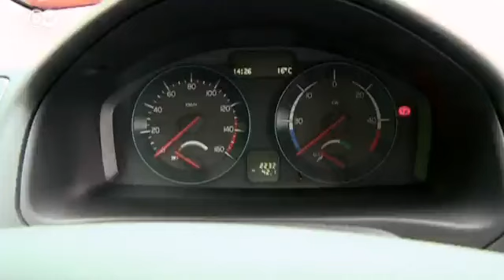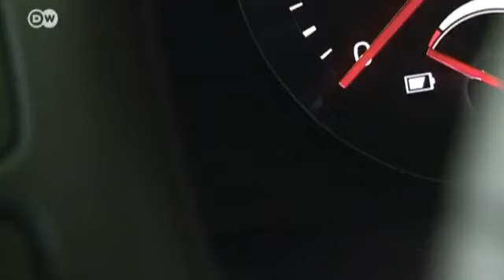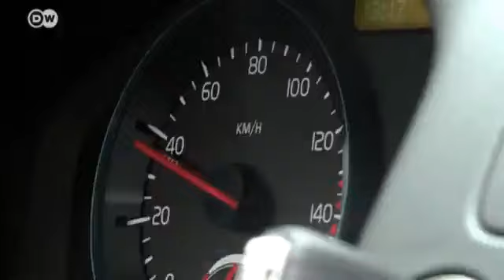Volvo C30 Electric | Motor mobil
Volvo schickt eine kleine Testflotte von Fahrzeugen mit Elektroantrieb auf die Straßen, um Elektromobilität weltweit zu erforschen und voranzubringen. Im Mittelpunkt des Tests steht der C30 Electric, mit dem Volvo das Nutzungsverhalten von Elektro-Fahrern untersuchen möchte.